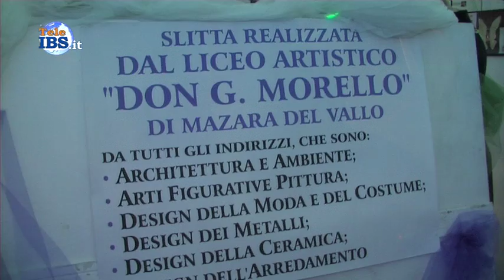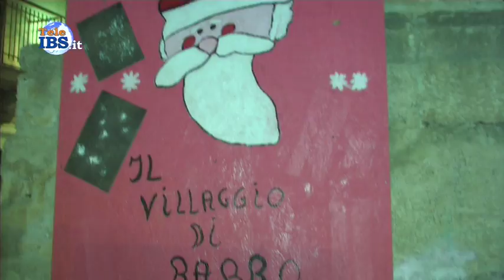2017-12-21 Il Villaggio di Babbo Natale a Mazara del Vallo